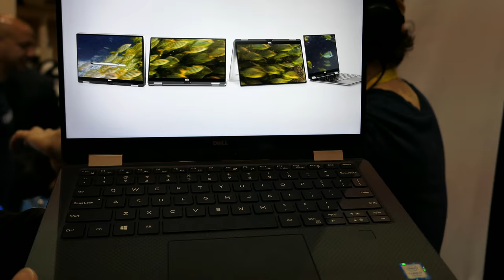Dell XPS 13 2 in 1 (2017) Notebook bemutató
Dell már megint tovább fejlesztette a remek notebookját. Most még vékonyabb és lenovo joga szerüen müködik.

Nekem nagyon tetszik de hiányoznak a sima HDMI dugoval kell ölteni.

Ezért a videó ért nem lettem fizetve és csak az én véleményemet tartalmazza. Más helyzetben itt elolvashatjátok hogy milyen mértékben dolgoztam együt a céggel. A Terméket teszt után visza kell küldeni.